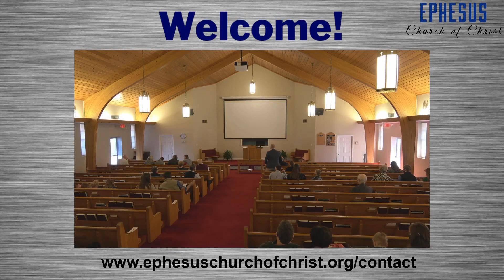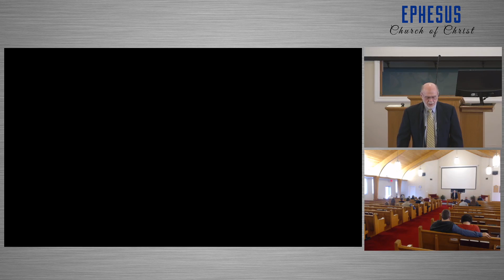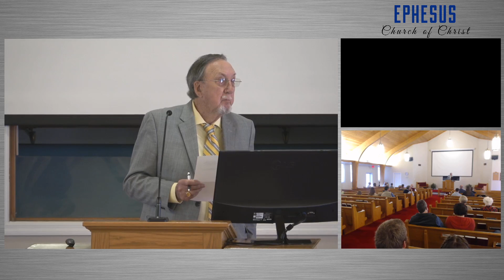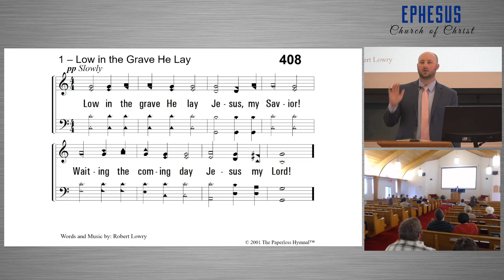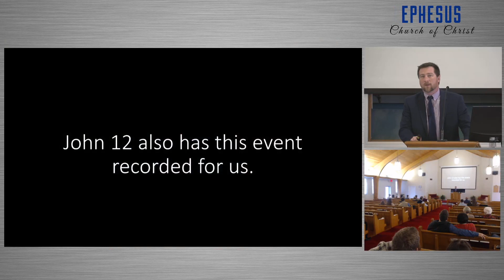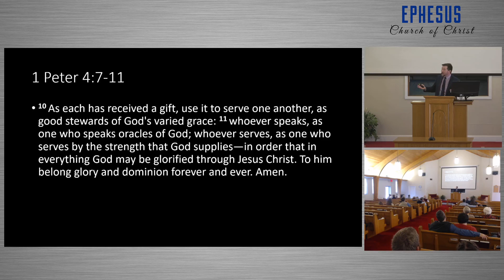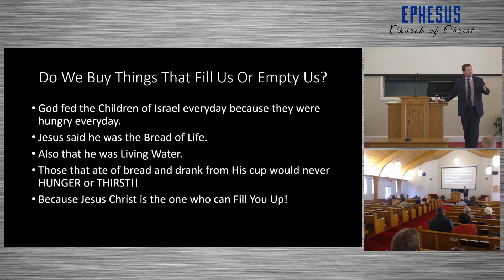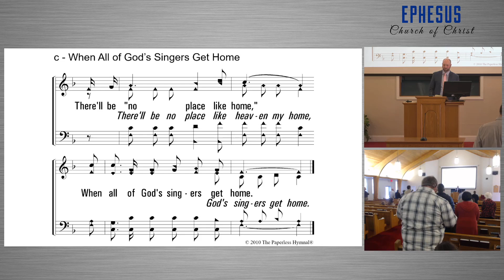Sunday Morning Service, February 21, 2021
Sermon by Matt Lannom titled "Why this Waste?"